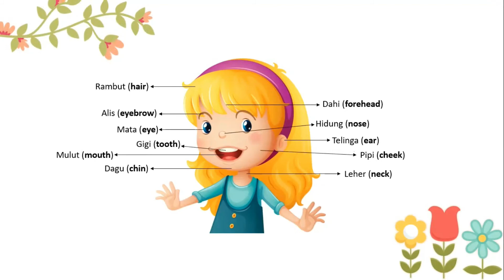IPA Kelas 1AC Pert 2 21-22